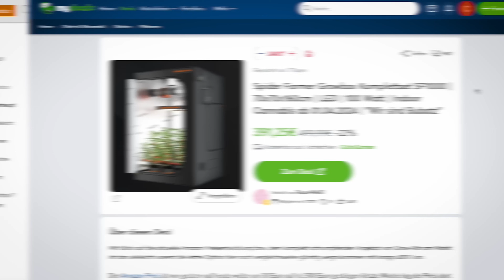Die ersten CANNABIS Deals sind da!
Die Teil-Legalisierung von Cannabis steht kurz bevor und schon sind die ersten passenden Deals auf mydealz zu finden. Worauf man jetzt achten sollte, wenn man sich neu mit dem Thema beschäftigt, haben wir euch in diesem Video erklärt.